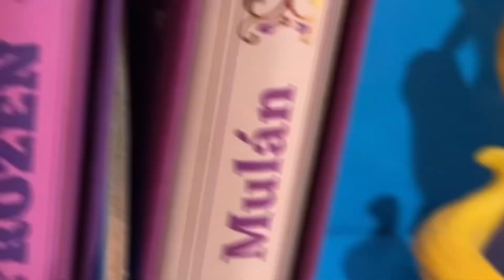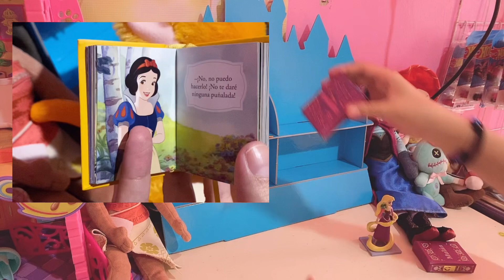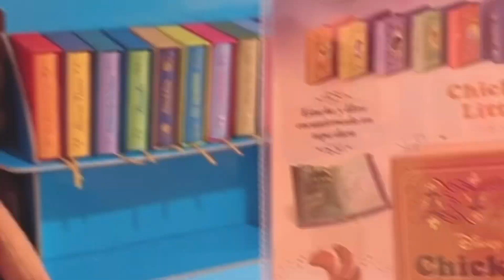📚 ¡Amor a segunda vista! - DISNEY Cuentos Miniatura Salvat Mexico 2023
Porque nunca son suficientes las colecciones de Disney. 🐤
► Volumenes del 1 al 11. Cuentos Miniatura Salvat Mexico 2023

¡Saludos Coleccionistas!

► ¡Más colecciones en nuestro otro canal!